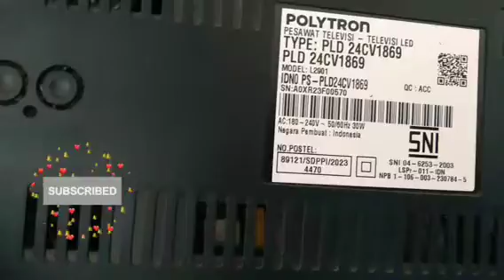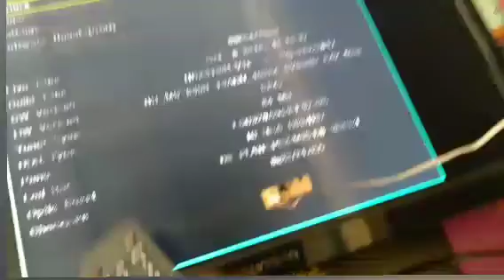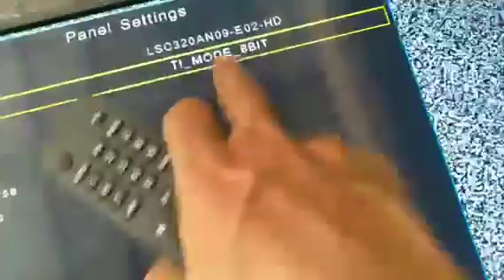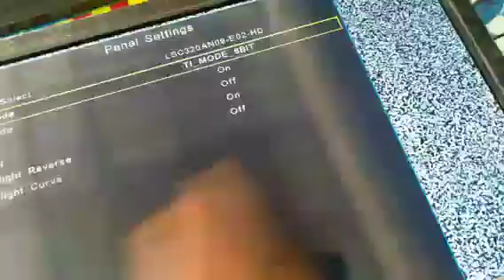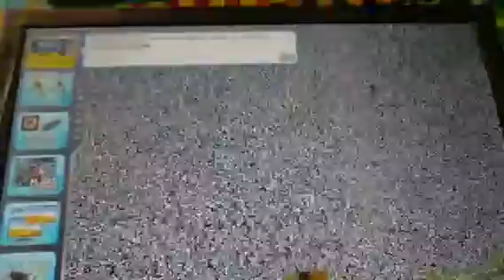cara ganti mb tv led polytron dari 32 ke 24 inchi